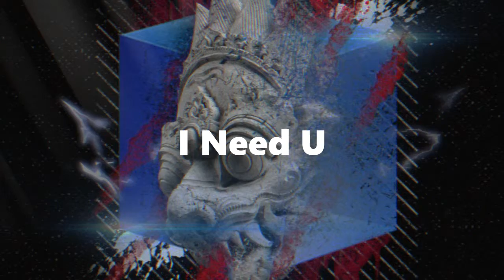[UNREALIST] [TEASER] Sidenoise - Pandora EP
New Comer SIDENOISE finally releases his new EP! With a 4 dope tracks in his new EP!

Pandora EP :
• I Need U
• K.A.R.O
• Little Ashes
• Thunder